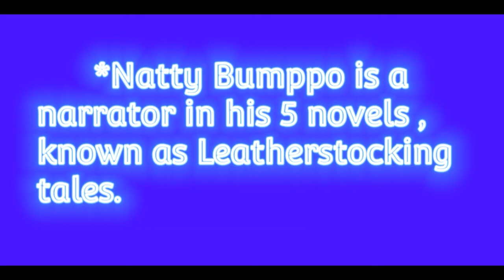James Fenimore Cooper